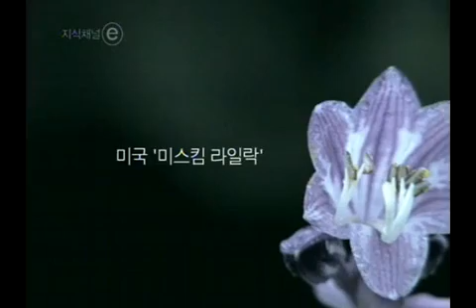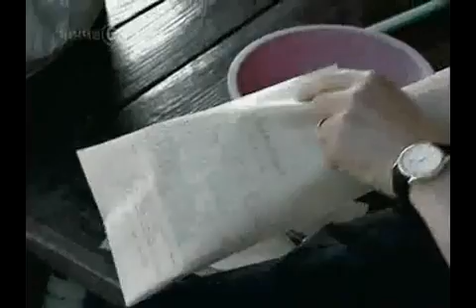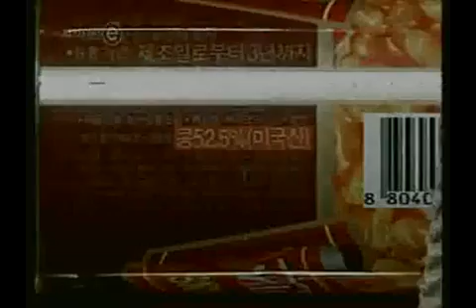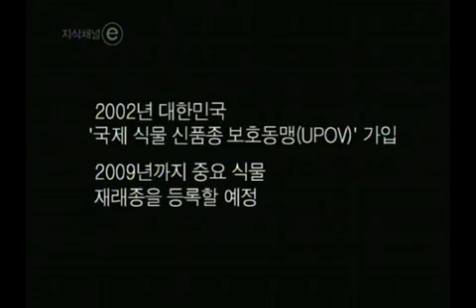ⓔ 사회 사라진 씨앗